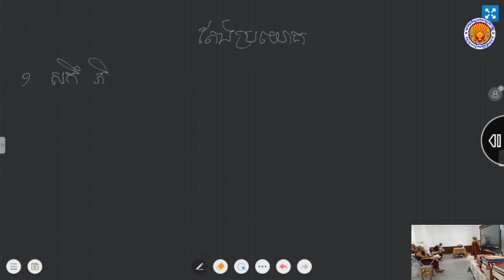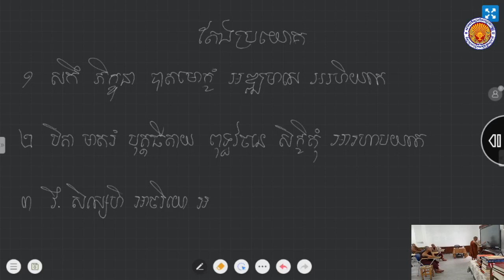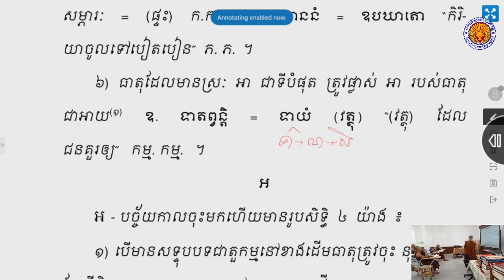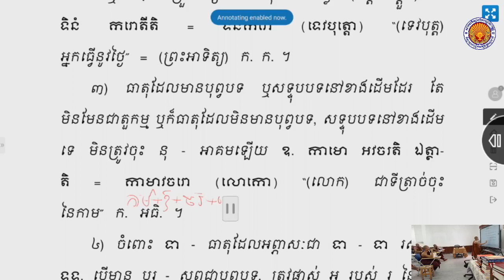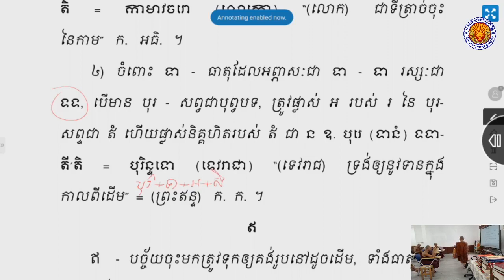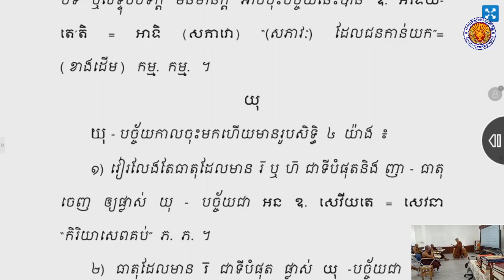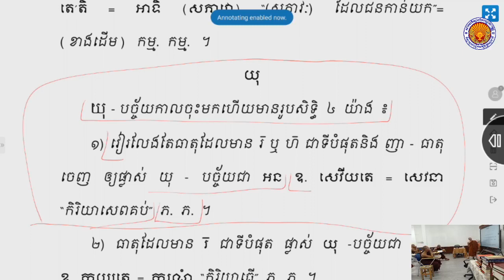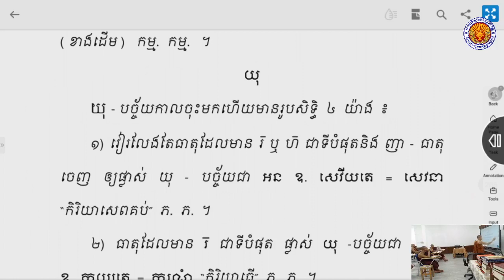រំលឹកវេយ្យាករណ៍ #056 | កិរិយាកិតក | 15 សីហា 2022 | បង្រៀនដោយព្រះថេរៈ សុចិណ្ណ (ញឹប យ័ន្ត)